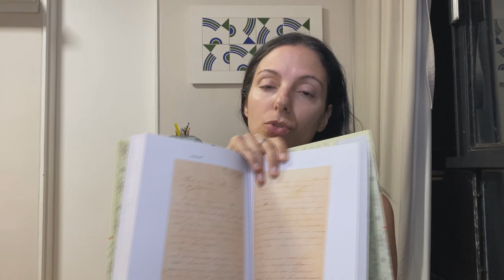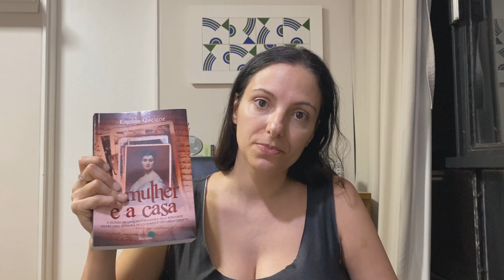Memória e informação - Eufrásia Teixeira Leite e o Museu Casa da Hera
O desafio biográfico e os museus casa.
A Fundação Casa de Rui Barbosa me chamou para participar do Seminário Memória e Informação entre Casas: era para que eu falasse sobre a pesquisa que me levou a escrever A Mulher e a Casa. Ou seja: bastante sobre Eufrasia e o Museu Casa da Hera. Mas vocês me conhecem: falei muito mais e quase estourei o tempo estipulado.
Foi um papo sobre Biografias, História e Literatura, O fazer biográfico dos Museus Casa, o nosso papel enquanto produtor de conteúdo histórico dentro de um museu (seja ele impresso, on-line ou nos percursos museográficos): enfim, vou marcar algumas pessoas aqui que talvez se interessem!